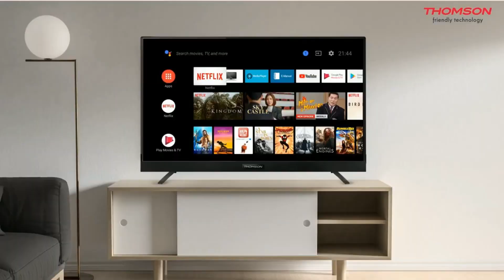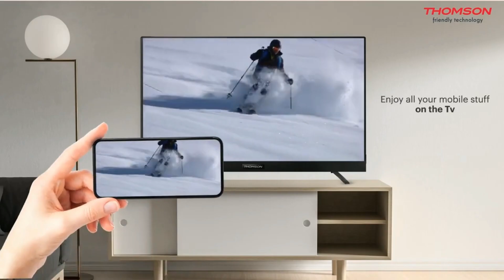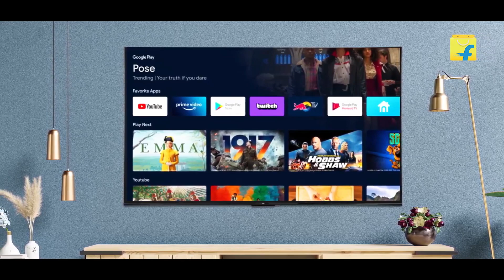Thomson World Cup 43 inch Full HD LED Smart Linux TV 2023 Edition - 43Alpha005BL - Latest tv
Thomson World Cup 108 cm (43 inch) Full HD LED Smart Linux TV 2023 Edition with 40 W Sound Output & Bezel-Less Design  (43Alpha005BL)

Thomson World Cup 43 inch Full HD LED Smart Linux TV
Thomson World Cup 43 inch Full HD LED Smart Linux TV 43alpha005bl
Thomson World Cup 43 inch Full HD LED Smart Linux TV bezelless
Thomson World Cup 43 inch Full HD LED Smart Linux TV soundoutput